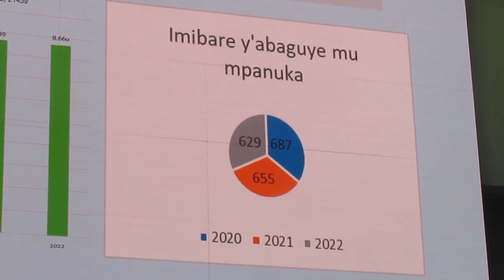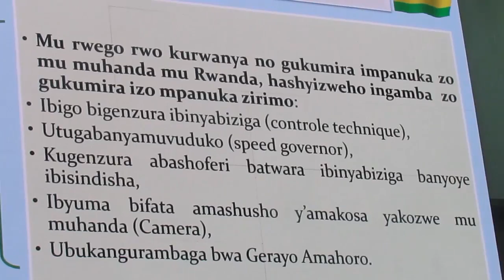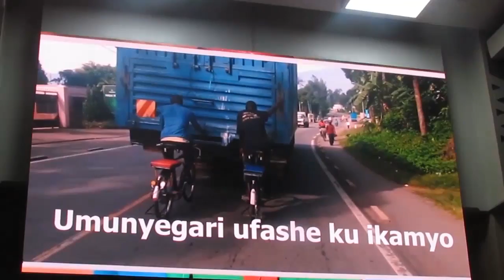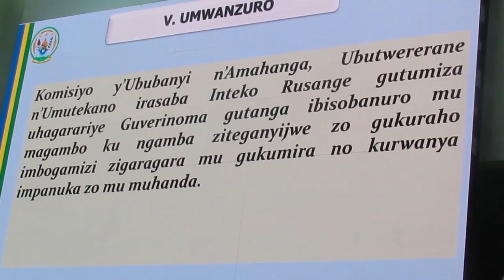Kigali impanuka zikomeje guhitana abatari bacye munyiteguro y'iminsi mikuru